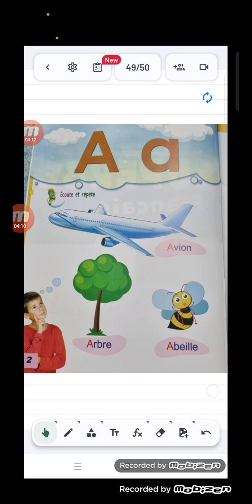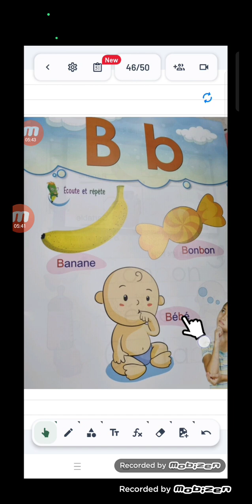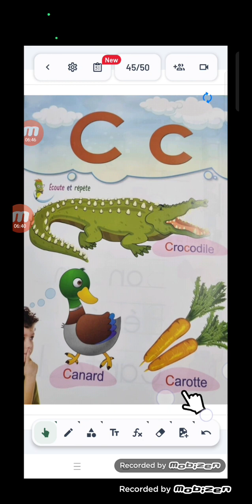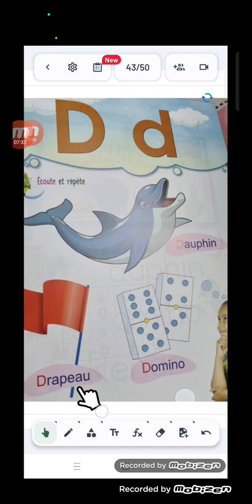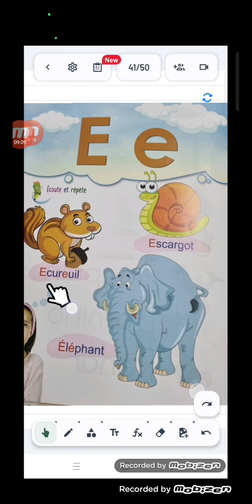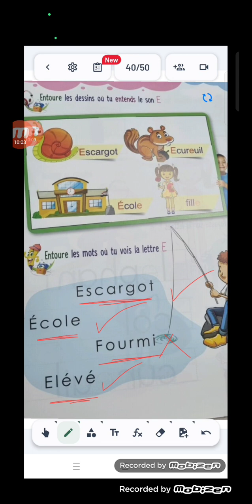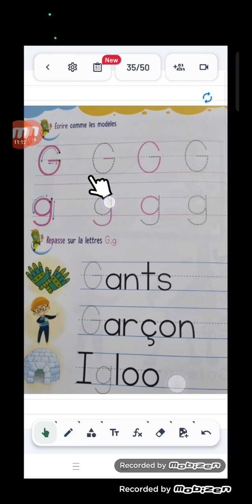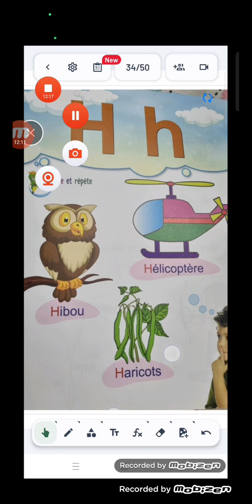KG 1 ( Les lettres français) تأسيس نطق الحروف الفرنسيه